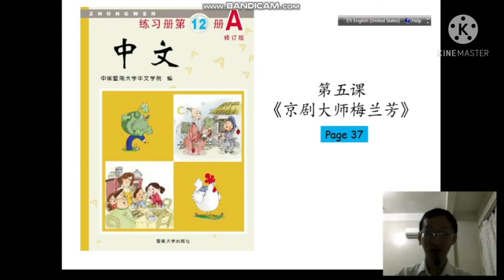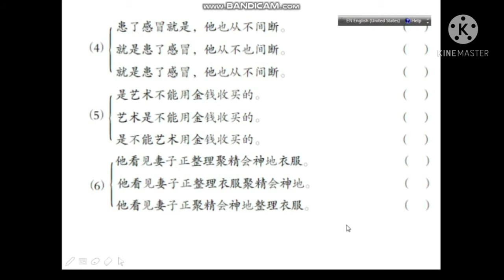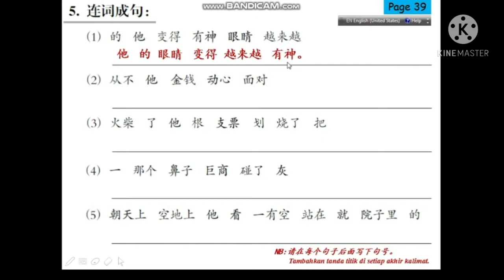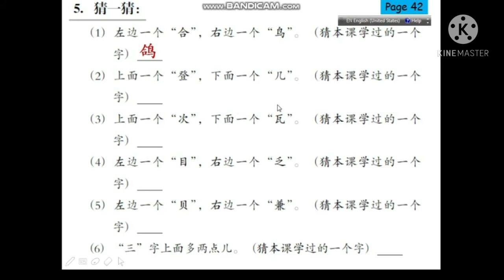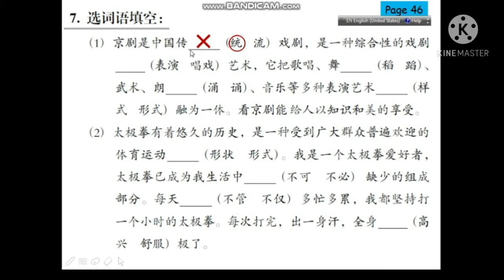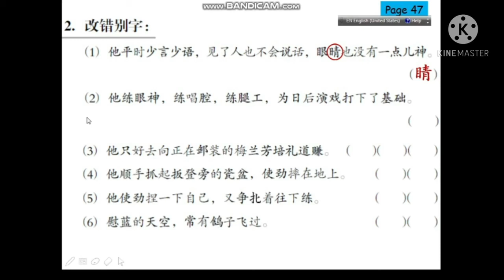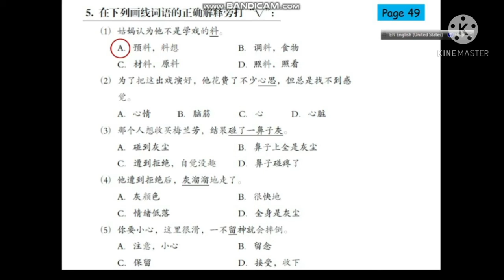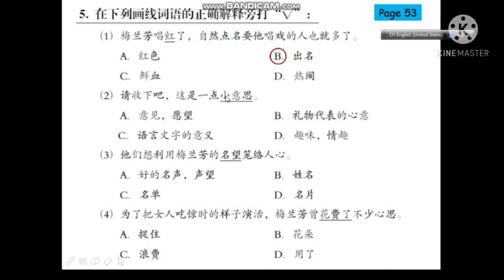6 MANDARIN 18 FEBRUARI 2021 LATIHAN BAB 5